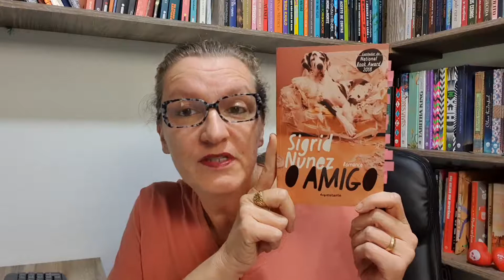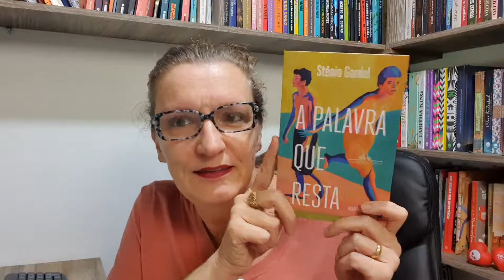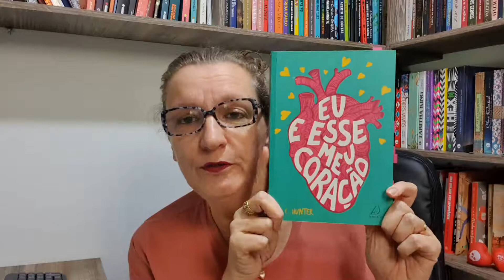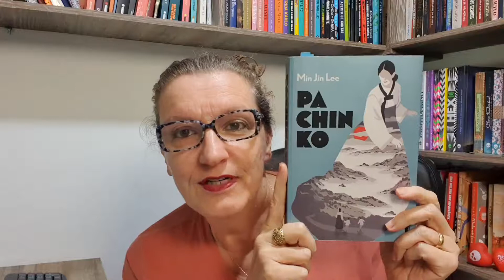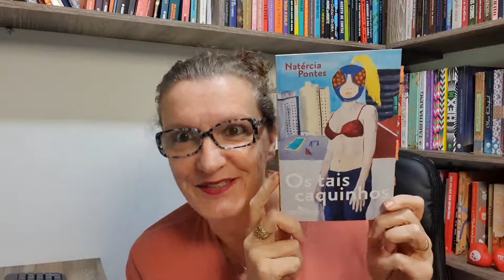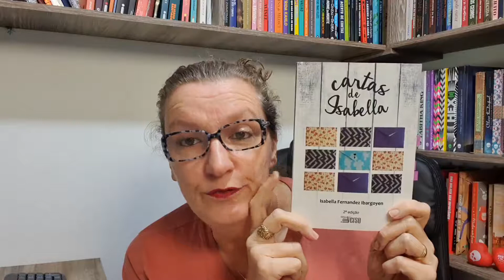Minhas Leituras de abril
Hoje compartilho minhas leituras do mês com vocês. Abril foi um mês muito bom por aqui. ⁣Estas são as leituras finalizadas no mês.⁣⁣⁣⁣
Vamos conferir? Me conta se você leu algum destes livros e/ou se quer ler também.⁣⁣⁣ ⁣

Deixe seu comentário e o seu joinha, se curtiu o vídeo, eu vou adorar!